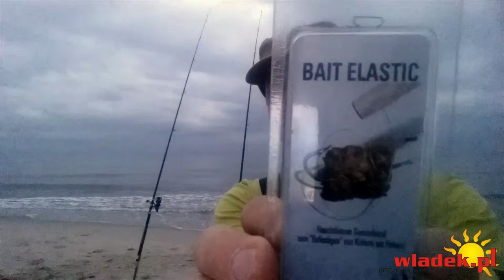WladekTV - Rozciągliwa nić wędkarska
Kiedyś testowałem rozpuszczalną taśmę PVA i przyznam, że ta nitka do naszych surfcastingowych zastosowań jest o niebo lepsza. Zapraszam na wladek.pl tam to lepiej opisuję…